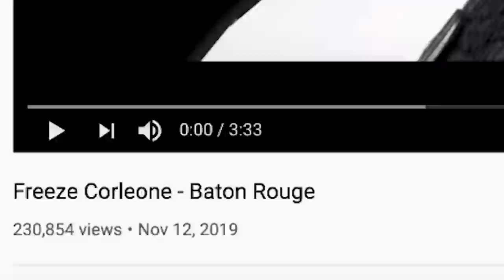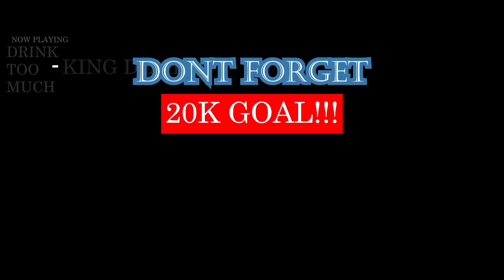Freeze Corleone - Baton Rouge | FRENCH RAP REACTION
HOW DOES HE MAKE EVERY SONG SOUND SO GOOD! SHEESH! 10/10 IMO | Add me on Snapchat for more lit crazy clips! @Demmydee

IMPORTANT LINKS:
Previous Video- REACTION TO TK - Stevez feat Gambi // ( clip officiel ) | FRENCH RAP REACTION (CUT):

WARNING!